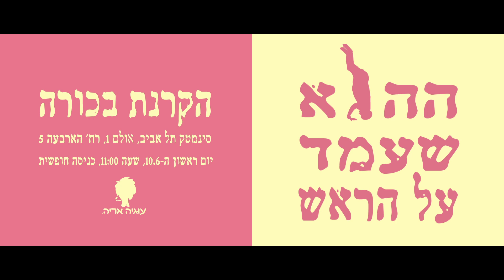ההוא שעמד על הראש - טיזר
הזמנה להקרנת הבכורה של הסרט "ההוא שעמד על הראש". יוקרן בסינמטק תל אביב במסגרת פסטיבל הסטודנטים הבינלאומי בתאריך ה-10.6.18.